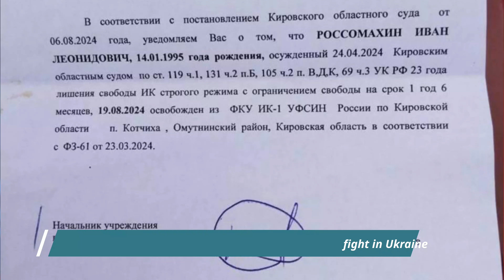Russian woman's killer released for second time to fight in Ukraine | BBN News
BBN News Channel: Unraveling the World Through Unbiased Reporting

Welcome to BNN News Channel, your go-to destination for reliable and unbiased news coverage. As a leading news network, we take immense pride in delivering comprehensive and accurate information that keeps our viewers informed and aware of global events, as they unfold.

At BNN, we are committed to journalistic integrity and transparency, adhering to the highest ethical standards in our reporting. Our team of seasoned journalists and correspondents work tirelessly to bring you the latest headlines, breaking news, and in-depth analyses that matter most to you.

From political developments and economic updates to environmental issues and cultural highlights, our news coverage spans a wide spectrum of topics, catering to diverse interests and perspectives. Whether it's national affairs, international relations, or emerging technologies, we bring you the stories that shape our world and impact our lives.

What sets BNN News Channel apart is our unwavering dedication to presenting news in an unbiased and factual manner. We strive to be a beacon of truth in an era where misinformation and sensationalism are rampant. Trustworthiness is our cornerstone, and we go the extra mile to verify our sources and cross-check facts before presenting them to you.

In addition to our commitment to reliable reporting, we embrace technological advancements to enhance your viewing experience. Our state-of-the-art studios and cutting-edge broadcasting technology ensure that you receive news in real-time with the highest level of clarity and precision.

Beyond the headlines, BNN News Channel also offers engaging talk shows, expert panel discussions, and exclusive interviews with thought leaders and influencers from various fields. We believe in fostering healthy debates and providing insightful perspectives to help you form your own opinions.

We understand the responsibility that comes with being a trusted news source, and we take it seriously. BNN News Channel aims to empower viewers with knowledge, encourage critical thinking, and foster a well-informed society.

Tune in to BNN News Channel and become a part of our growing community of informed viewers. Stay ahead of the curve with unbiased and accurate news reporting that fuels your curiosity and keeps you connected to the world. Welcome to BNN News Channel, where the truth is our foundation, and journalism is our passion.